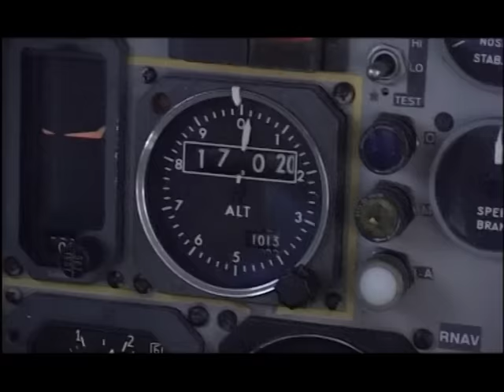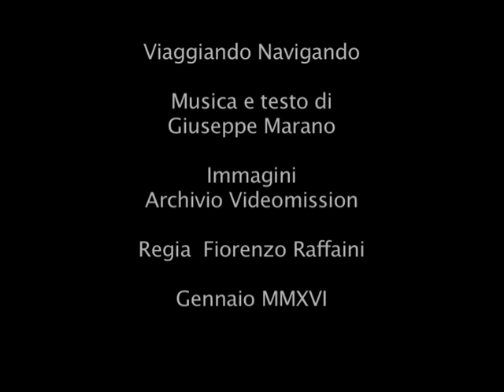Viaggiando navigando videoclip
Videoclip della canzone "Viaggiando Navigando" di Giuseppe Marano